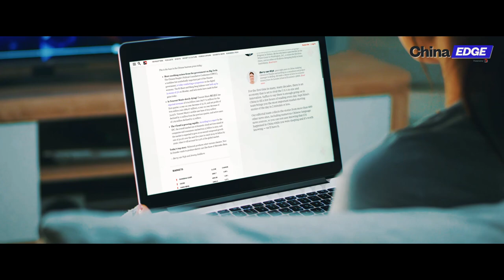Stefan Aust and Adrian Geiges | 10.4.2022 | The Hidden Story of Xi Jinping's Life and Career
Who is Xi Jinping and what does he want? "Xi Jinping: The Most Powerful Man in the World", a new biography by Stefan Aust and Adrian Geiges, unravels the previously hidden story of Xi Jinping’s rise.
In this episode of Live with Lizzi Lee, the authors join Lizzi to explain what they see as Xi Jinping's ultimate ambition, and the implication of Xi's vision to China and the world.